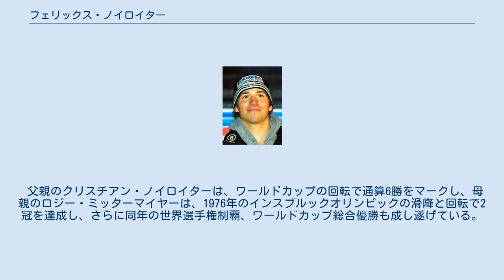フェリックス・ノイロイター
フェリックス・ノイロイター（Felix Neureuther, 1984年3月26日 - ）は、ドイツ出身のアルペンスキー選手。
 バイエルン州ミュンヘン＝パージングに生まれ、同州ガルミッシュ＝パルテンキルヒェンに育つ。
 ドイツのアルペンスキー・ナショナルチームのメンバーとして、6回の世界選手権、2回のオリンピックに出場した。
 2005年の世界選手権では、ドイツチームのメンバーとして、団体金メダルを獲得している。
2013年の同大会では、回転で銀、団体で銅メダルを獲得した。
 ワールドカップでは、2009/2010年シーズンの第6戦（オーストリア・キッツビュール）の回転で初勝利。
大回転では、2013/2014年シーズンの第5戦（スイス・アーデルボーデン）で初優勝。
ワールドカップの男子同種目で、ドイツの選手が優勝したのは、1973年のマックス・リーガー以来、実に41年ぶりのことであった。
2017/2018年シーズンは大回転第1戦（オーストリア・ゼルデン）が中止になったため、事実上の開幕戦となった回転第1戦（フィンランド・レヴィ）で勝利したが、米国・ビーバークリークでの大回転に向けての練習中に左膝十字靱帯を断裂し残りシーズン絶望となった。
 2016/2017年シーズン終了時点でノイロイターはワールドカップで通算12勝、表彰台に46回上がっている。
 ノイロイターの両親は、ともに1970年代に西ドイツのアルペンスキー・ナショナルチームのメンバーとして活躍した。
 父親のクリスチアン・ノイロイターは、ワールドカップの回転で通算6勝をマークし、母親のロジー・ミッターマイヤーは、1976年のインスブルックオリンピックの滑降と回転で2冠を達成し、さらに同年の世界選手権制覇、ワールドカップ総合優勝も成し遂げている。